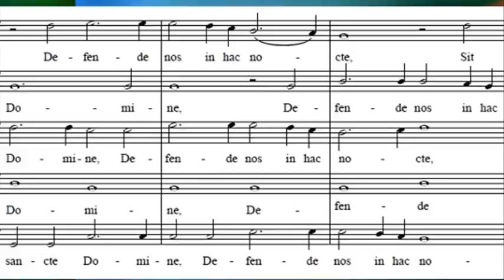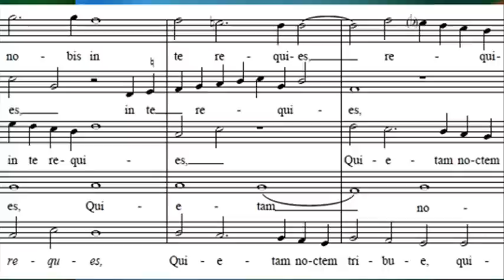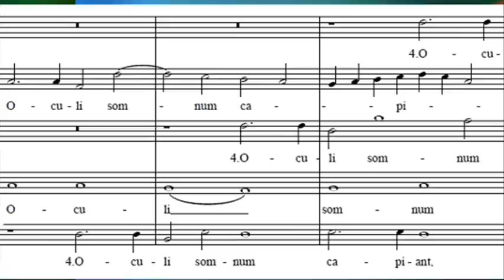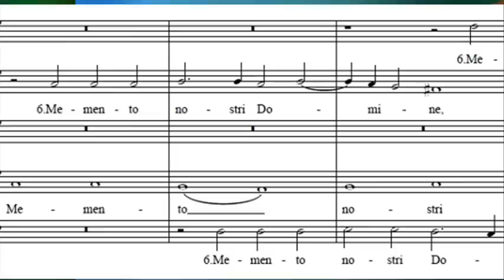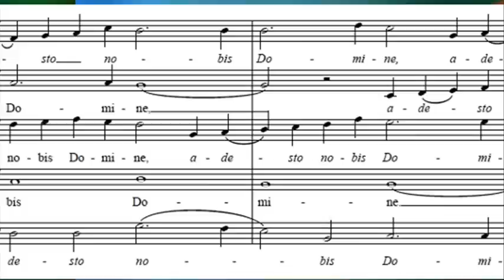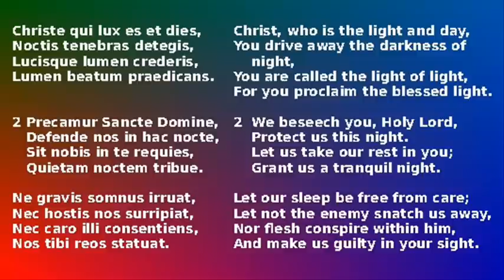Robert White - 'Christe qui lux es et dies' IV. Gallicantus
Robert White's 5 voice setting of 'Christe qui lux es et dies' (Precamur sancte Domine). Score for SATTB.

Gallicantus Directed by Gabriel Crouch singing a cappella:
David Allsop, Mark Chambers, Richard Butler, Christopher Watson, Nigel Short, William Gaunt, Jimmy Holliday

The Gloria has slightly different words than on the score:
Deo Patri sit gloria, Eiusque soli Filio,
Cum Spiritu Paraclito, Et nunc et in perpetuum. Amen